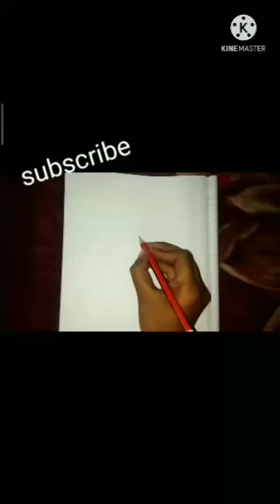Very nice Gown dress drawing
In this video today I am discussed about how to draw a very beautiful gown dress drawing

iss video m bataya gaya hai ki Gown dress ki drawing kaise banaye